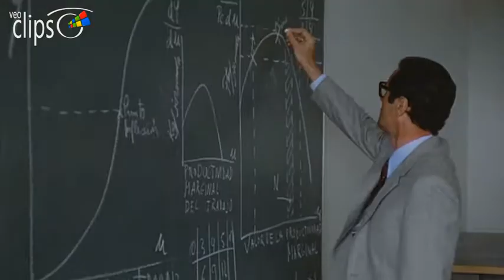Del amor y otras soledades - Clip 8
1969 96 min. España
Drama

Dirección
Basilio Martín Patino

Reparto
Carlos Estrada
Lucía Bosé
Rafael Bardem
Carmelo A. Bernaola
Maria Aurèlia Capmany
Paloma Cela
Joaquim Jordà
Alfredo Mañas
María Massip

María pertenece a la alta burguesía y siempre lo ha tenido todo en la vida, hasta un marido brillante, culto; en definitiva, un intelectual de quien presumir. Alejandro, en cambio, ha ido subiendo día a día, ha crecido con su trabajo, creyendo en sí mismo -es economista-, ha luchado con todas sus fuerzas para conseguir un nivel social superior y lo ha logrado. Es profesor de la Universidad, ejecutivo de una gran empresa, propietario, en fin, de una hermosa villa en la afueras. Pero, se encuentra, sin embargo, en la edad crítica, en la edad de hacer balance de su pasado, de justificar sus porqués. Y lo cierto es que, pese a su triunfo material, no es feliz, no halla una razón de ser a su participación en la sociedad, no está conforme con nada. Está, en una palabra, a un paso de su fracaso interior. En esta tesitura descubre, a su vez, que María le acusa de haber dedicado más tiempo a triunfar que a quererla, que desea separarse. En definitiva, que su fracaso es, más que íntimo, total